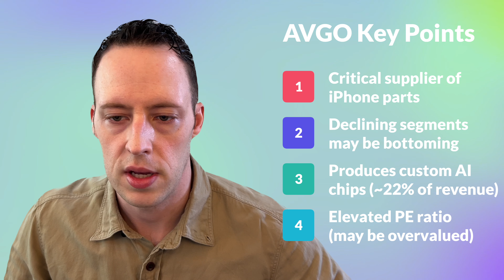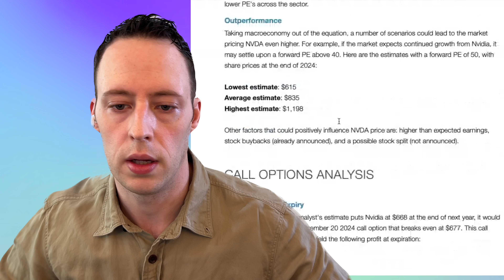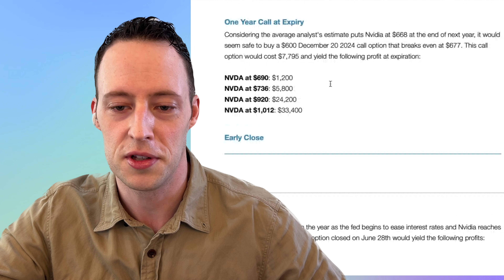Broadcom (AVGO) - The AI Stock Everyone Agrees On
Is Broadcom (AVGO) the AI stock for you? We discuss Broadcom ($AVGO), its stock performance, and the AI potential of Broadcom's products. We highlight Broadcom's role as a key chipmaker in the AI market, its partnerships with major companies like Apple and Google, and its focus on application-specific circuitry (AI ASICs). We cover the potential risks and rewards of investing in Broadcom as an AI stock, including the impact of aging Broadcom CEO Hock Tan and the possibility of a general market pullback. And of course - price targets for investing in Broadcom (AVGO).

AI Stocks Discussed: Nvidia ($NVDA), Broadcom ($AVGO), Arista Networks ($ANET)

You can find all our AI stocks and trades and an entire artificial intelligence investing portfolio